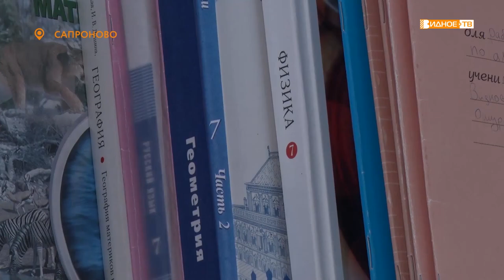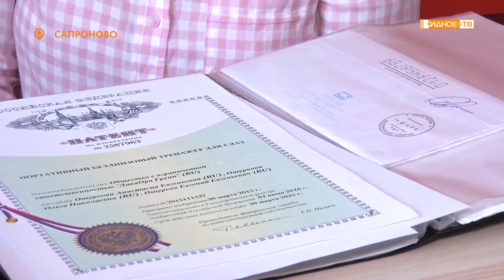«Юный изобретатель» - Анастасия Ошуркова изобрела тренажер для зрения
Четырнадцатилетняя жительница Ленинского городского округа Анастасия Ошуркова изобрела портативный безлинзовый тренажер для глаз. Её идея удостоена первого места на Всероссийском конкурсе детских изобретений.